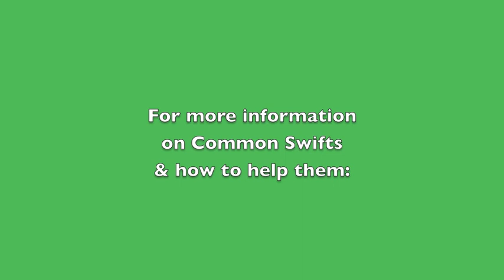Dr. Jane Goodall's Message for the Protection of Swifts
Common Swifts are fascinating birds that do practically everything on the wing: Eat, drink, sleep, mate, gather materials for their nests,… But they are threatened and hence need our protection. Dr Jane Goodall explains why. Let's hope that her beautiful message will convince many people to help that magnificent bird!

This video was shot in the framework of the "Swifts Without Frontiers" project, launched with the enthousiastic support of Dr Jane Goodall. (Martine Wauters, October 2016.)